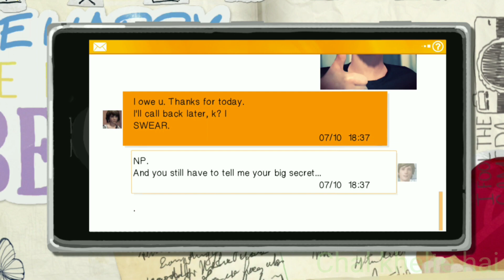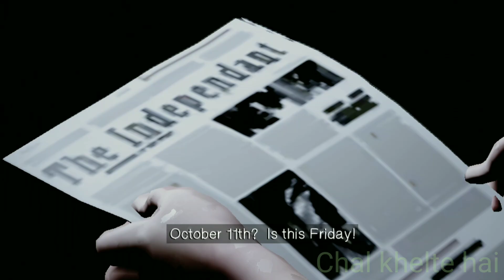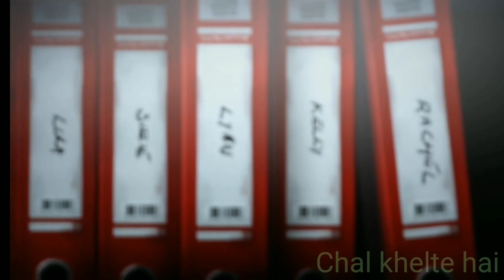life is strange gameplay || part 3